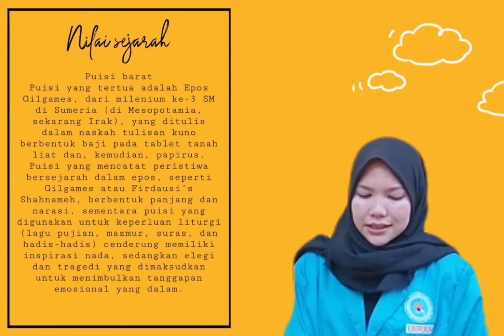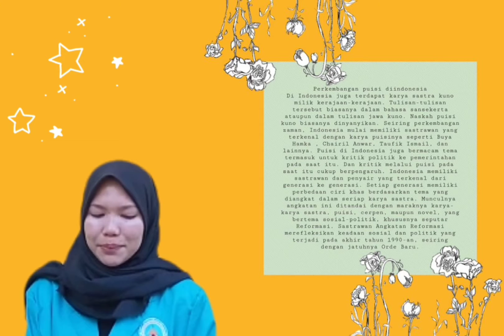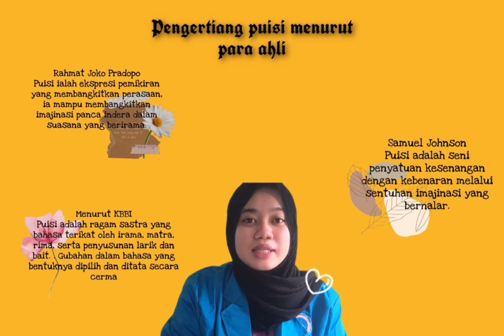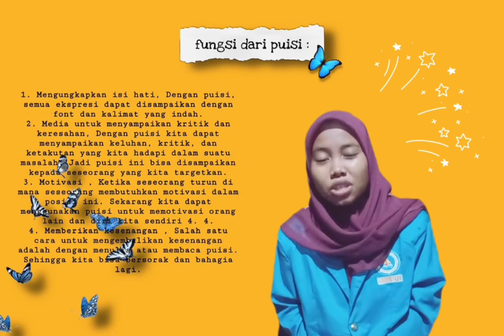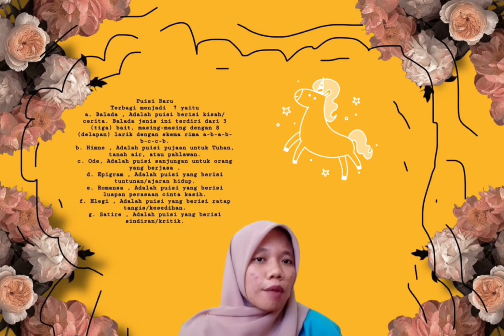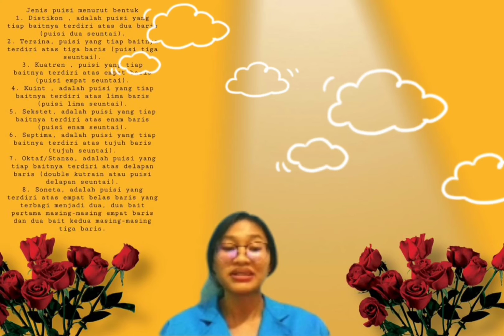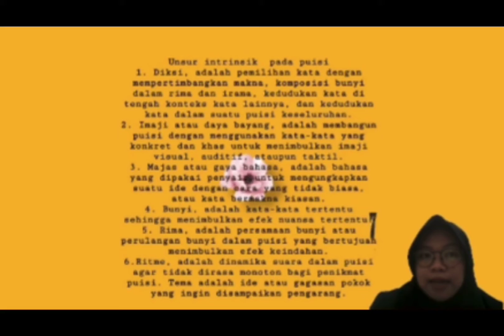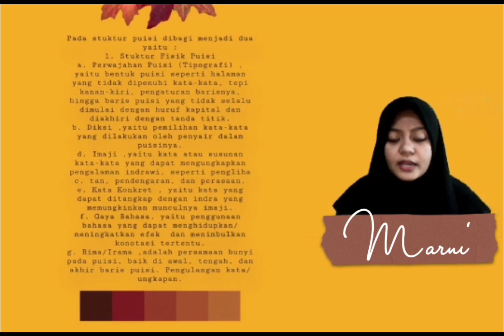Penulisan kreatif (kelompok 1)